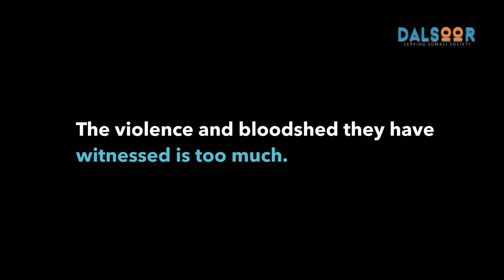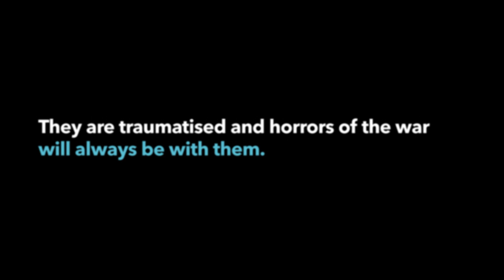Dhaawaca caruurta Soomaaliyeed - Somalia's damaged children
Caruurta Soomaaliyeed dhaawaca maskaxda uu dagaalku u geysto. Markay arkaan qaraxyo iyo dilal ma illoobayaan waligood. Lamana aqoonsana in dhibka soo gaadha caruurta uu saameynayo bulshada Soomaaliyeed oo dhan.

Somali children and the trauma of the war. They will never forget the explosions and killings they witness. And no one recognises how much the suffering of Somali Children affects the whole society.